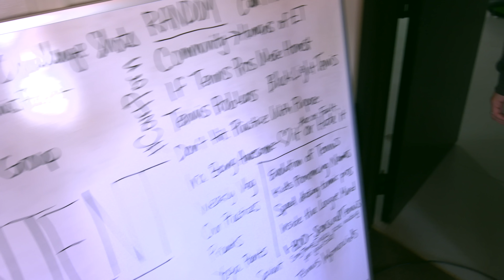Welcome!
Want to start winning tennis matches the EASY way while your opponents run & Scramble every time? Sign up for my free tennis strategy masterclass

A big THANK YOU to Playmate for supporting this channel as the official ball machine of Essential Tennis. Check out the iGENIE. Best tennis ball machine in the world